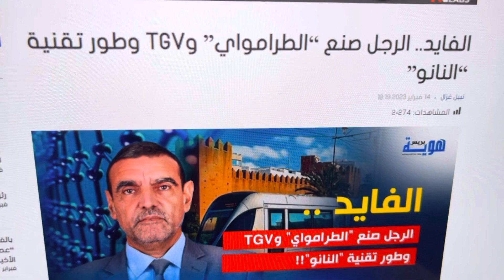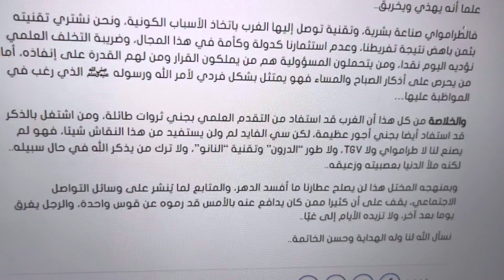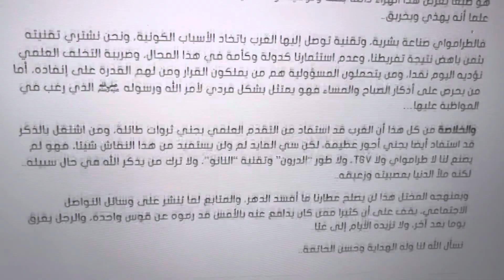الفايد.. الرجل الذي صنع “الطرامواي” وTGV وطور تقنية “النانو”!!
الدكتور محمد الفايد.. الرجل الذي صنع الطرامواي وTGV وطور تقنية_النانو.. بقلم: نبيل غزال